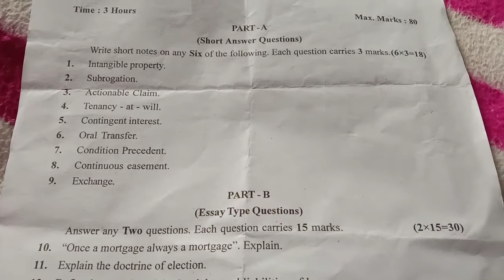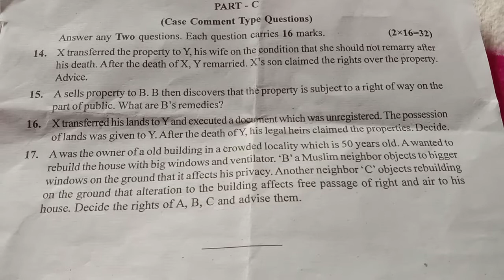property Law-LLB-third/seventh-semester-2021-question paper